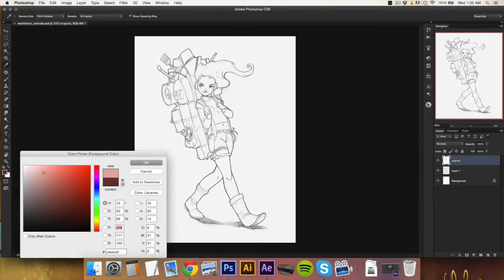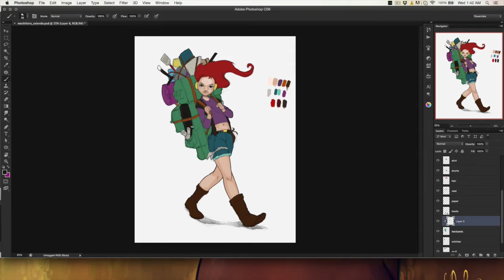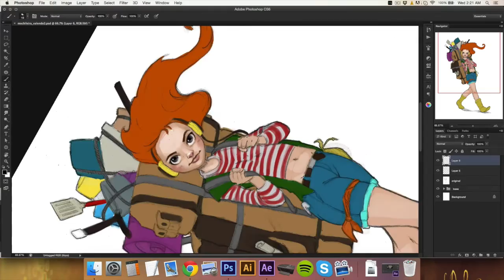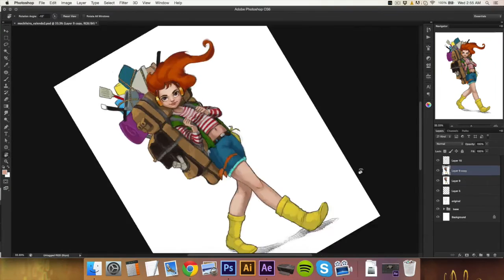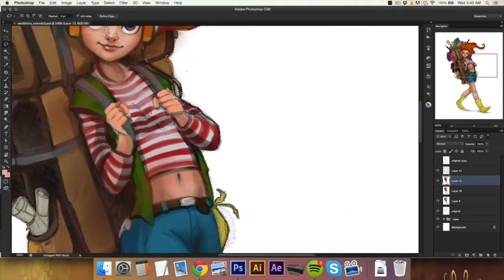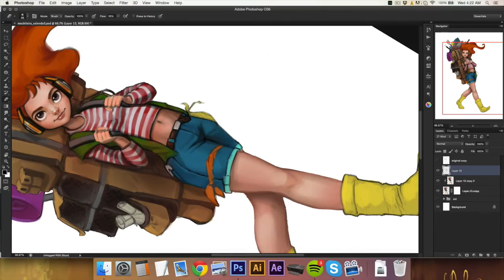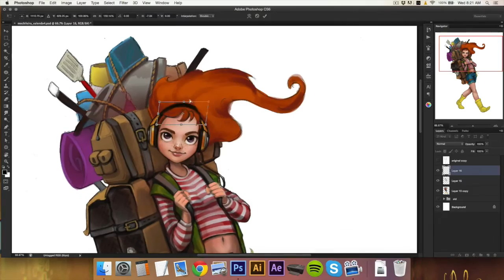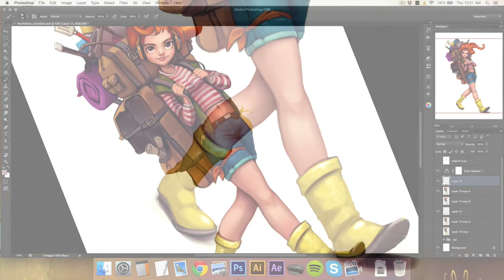Backpacker Timelapse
Personal illustration recorded to show our process.